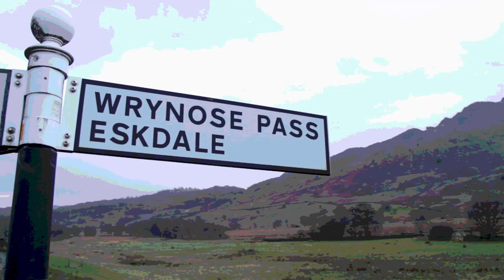Lake District Electric Superhero Poem Teaser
As part of our poetinmotion project with Go Lakes Travel we took an all electric Renault Twizy out on some of the classic Lakeland Passes. High on the fells we came to realise these little cars are electric superheroes fighting to save the Lake District from carbon emissions. And so a poem began to take shape.

This video poem is part of our poetinmotion season. Search for the hashtag on Twitter, Instagram and other social media.